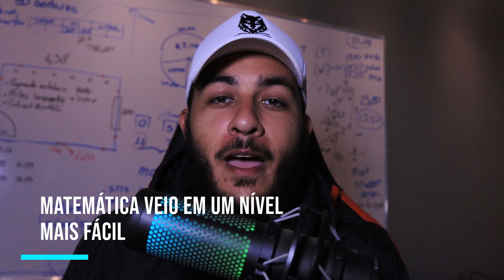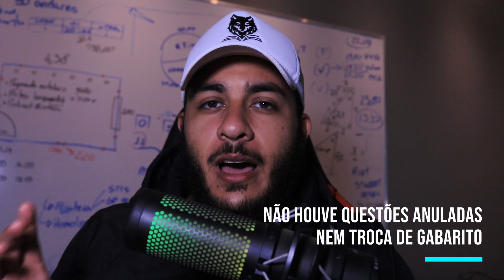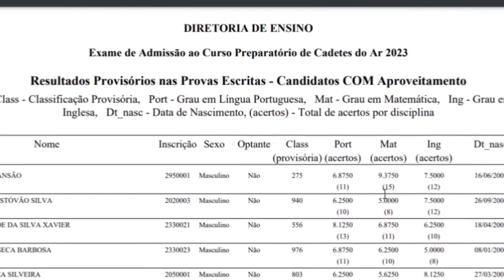CLASSIFICAÇÃO PROVISÓRIA DA EPCAR 2022/2023!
Então você fez a prova da EPCAR 2022/2023 e quer saber como foi a classificação provisória da EPCAR 2022/2023?

Se liga então nesse vídeo em que eu explicarei o que aconteceu nessa classificação do concurso da EPCAR 2022 e o que podemos esperar sobre a nota de corte da EPCAR 2022!
🐺 • Garanta já a sua vaga em nossa próxima TURMA EPCAR!👇🏽